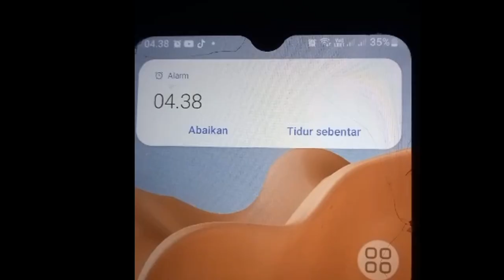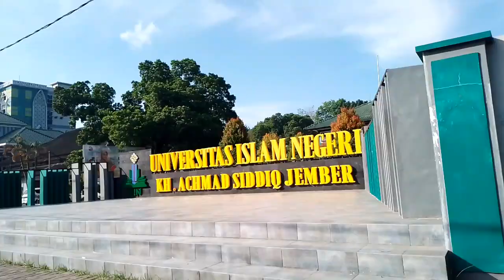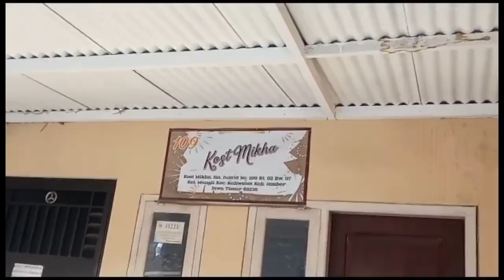tugas bahasa Arab vlog